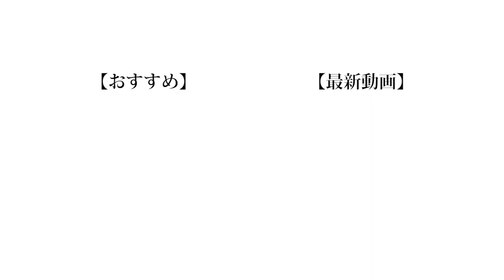【いちご飴】フルーツ飴アーティスティック大会！！！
謝罪: 新ミレニアムチームの色合いを間違えて旧ミレニアムチームの色合いでテロップ等を入れていたことを書き出した後に気づきました。
以後気をつけます！すいません！！

(編集:もっち)

❏ 公式
❑ 晴生(はるき)
❑ 魁斗(かいと)
❑ のせ
❑ もっち
【Untitled_mo】